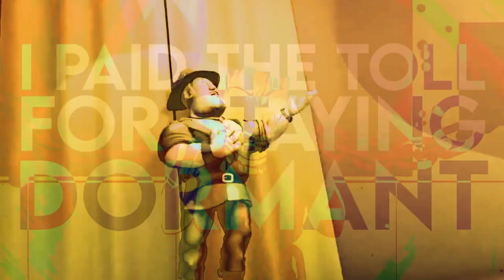Are You Proud Of Dirk Dinkum Now (Dirk Dinkum Song x Are You Proud Of Me Now) DAGames Mashup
DAGames BATDR song "Are You Proud Of Me Now but mashed with the Dirk Dinkum Song from the Garfield Show

Dirk Dinkum Song From The Garfield Show (Idk what episode)

The next mashup of Are You Proud of Me will come out when ever I finish it, if DAGames releases a instrumental for Are You Proud Of Me Now, thats cool if I have the mashup done, I don't want to wait too long though so I'll probably have Are You Proud Of The Freight Train done either this week or next week.

Mashup made with FL Studio 21

Video made with FL Studio 21 and Adobe Premiere Pro

Thumbnail made with Adobe Photoshop 2023